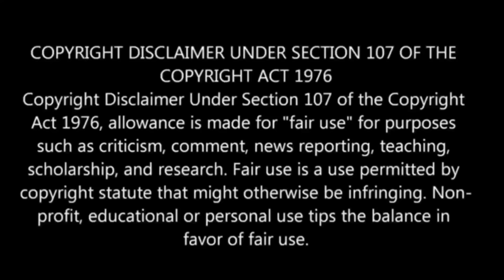I Was Reincarnated As The 7th Prince Episode-6 | Story Explain Tamil | Anime boy |Ep-7